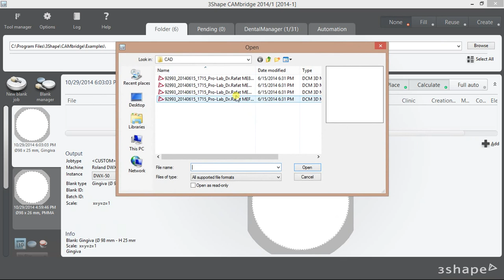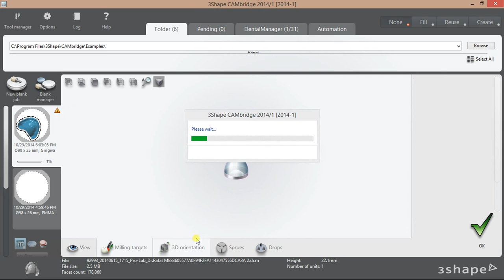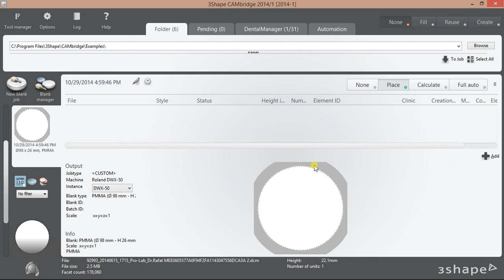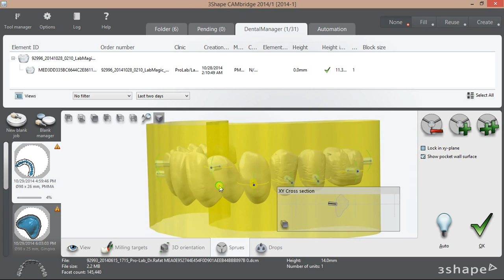How to Nest Full Dentures in 3Shape CAMbridge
Digital Full Dentures Nesting
3Shape Cambridge 2014-1 x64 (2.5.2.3)
Ramî
Digital Dental Lab Tutorials